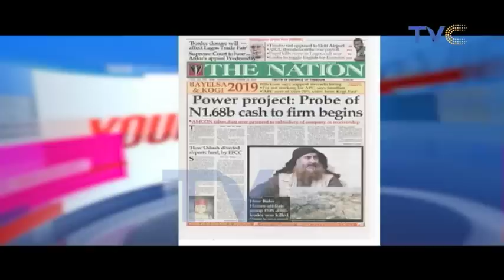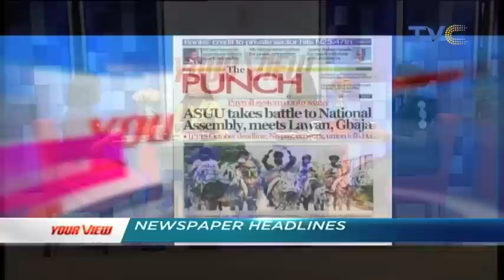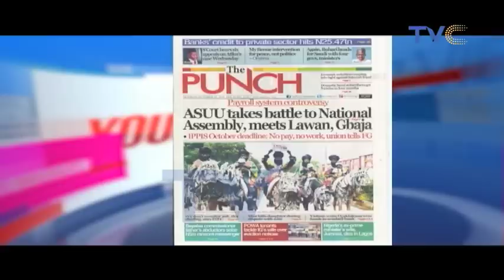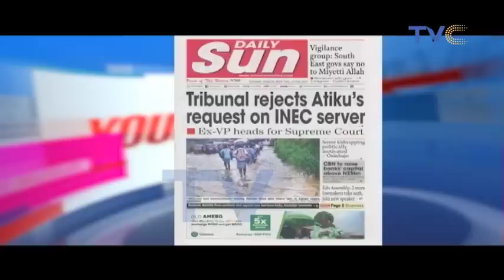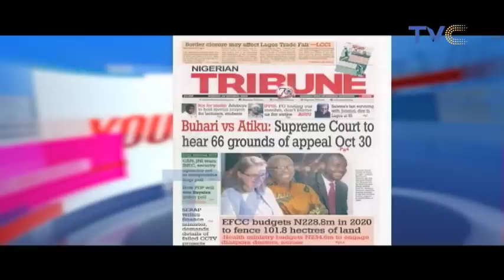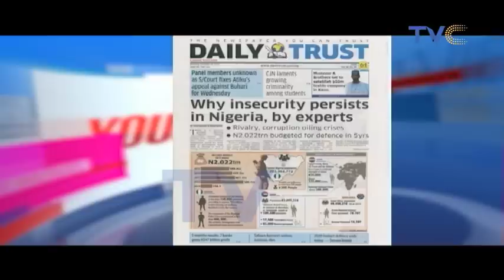Nigerians React To FG's Plan To Import Foreign Medical Experts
Your View, October 28, 2019 (Full Video)

According to Health Minister, Osagie Ehanire, Nigeria is set to employ the services of medical experts from Europe and America, not on recruitment basis but volunteers willing to visit Nigeria for limited time periods without pay. Nigerians however have an issue with the funds set aside to bring these experts into the country. Chairman, Nigerians in Diaspora Commission, Abike Dabiri, joined the conversation to shed light to the topic.

Also, the C.E.O, Lagos State Lotteries Board, Mr Bashir Abiola Aare spoke on what the govt is doing to check the fast-growing addiction among Nigerians to gambling; as shown by statistics and reality on the streets.

And finally, Agrobusiness expert, Oluwadahunsola Taiwo joined the ladies to analyze the effect of border closure and restrictions on cross-border trade on African countries, especially the Republic of Benin.